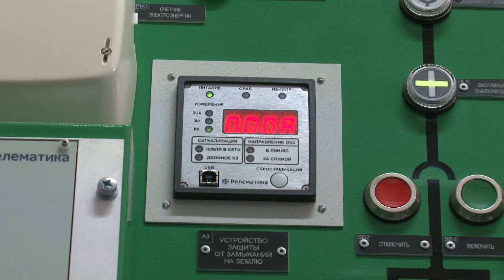В ДЕНЬ СТРОИТЕЛЯ РАССКАЗЫВАЕМ ПРО НОВЫЕ ОБЪЕКТЫ НА АВИСМЕ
Традиционно, во второе воскресенье августа, люди самой созидательной и мирной профессии — строители — отмечают свой профессиональный праздник. Чем сегодня живут строители АВИСМА, и какие планы на будущее?